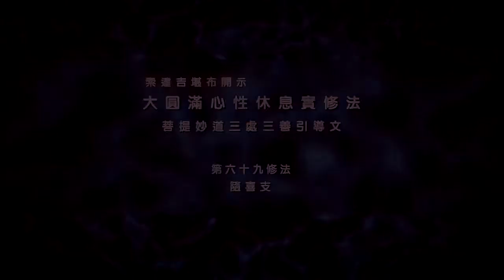第69前行实修法 -索达吉堪布